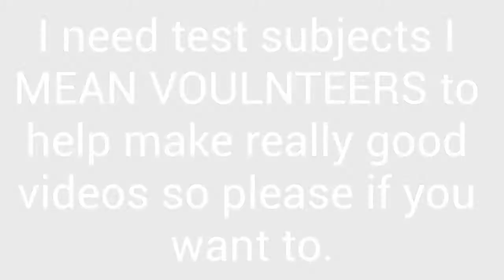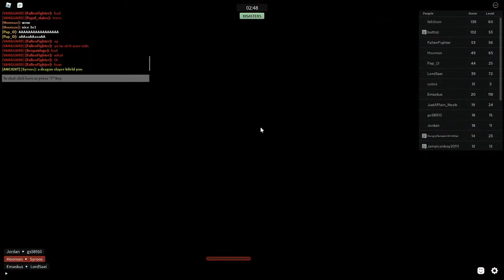Combat Warriors Roblox Story Time!